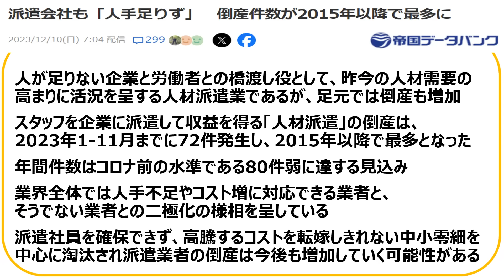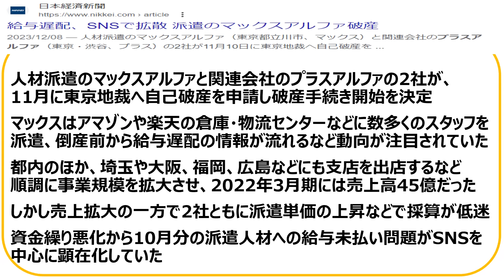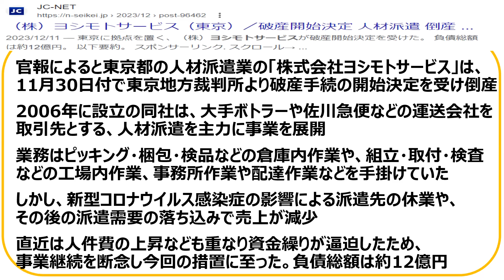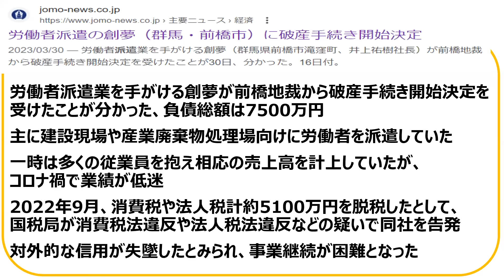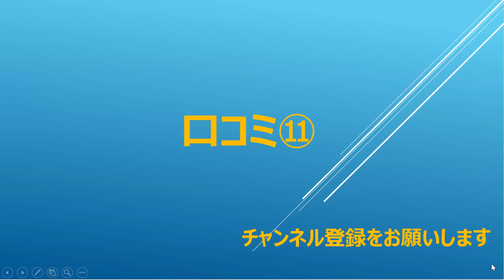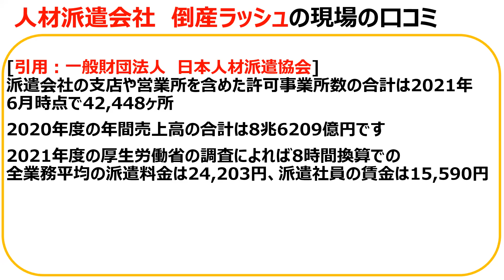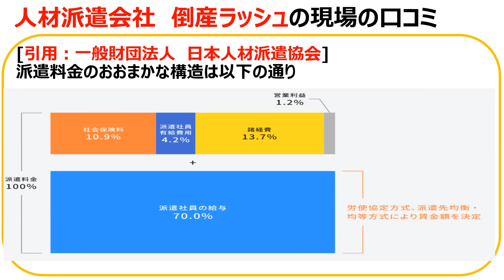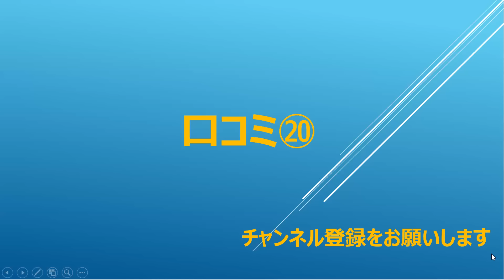人材派遣会社の倒産ラッシュに関する現場の口コミを20件紹介します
パソナ　竹中平蔵　中抜き

深刻な人手不足を背景に、人材市場は活況をみせている。だが、その一方で、職業紹介業や人材派遣業の倒産が増加している。2023年1-7月の「職業紹介・労働者派遣業」の倒産は48件（前年同期比50.0％増）に達し、過去10年間では2014年同期に次ぐ、2番目に多い水準となった。このうち、コロナ関連倒産は20件（同81.8％増）で、全体の4割（構成比41.6％）を占めた。

　原因別では、最多は「販売不振」の38件（前年同期比65.2％増）で、全体の約8割（79.1％）を占めた。形態別では、「破産」が97.9％と圧倒的に多い。業績低迷から先行きを見通せずに消滅型の破産を選択せざるを得ない状況がうかがえる。
　また、負債額別は、1億円未満が41件（同78.2％増）で全体の85.4％を占め、小・零細規模の企業を中心に、倒産が増加していることを示している。
　TSR企業データベースで、職業紹介業や人材派遣業の売上高伸長率を資本金別にみると、資本金1億円以上は伸長率5％以上が71.2％に対し、1億円未満は同36.6％と約半分にとどまる。企業規模で売上の伸びに顕著な差があることがわかる。コロナ禍での急激な市場縮小で、企業が人員削減に動き、職業紹介業や人材派遣業の業績は低迷した。コロナ禍もようやく出口が見えてきたが、今度は失った人材が戻らず、人材業界も深刻な「人手不足」により格差が広がっている。
　小・零細規模の職業紹介業や人材派遣業ほど、人材不足が経営の根幹を揺さぶっている。取引先の幅が広く交渉力のある大手は、高度な専門知識の保有者や能力の高い人材を囲い込む。だが、取引先が限られ、経営資源にも制約のある小・零細企業は抜本的な施策がとれず、熾烈な競争からの脱落が相次いでいる。人材市場ではますます売り手市場の勢いが強まるなか、小・零細企業はこれまで以上に淘汰の波にもまれる可能性が高まっている。